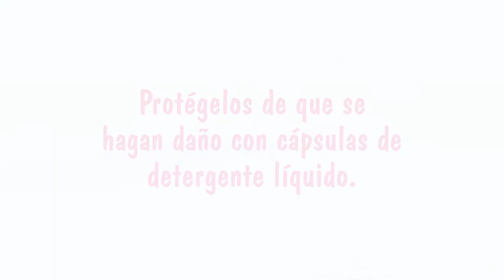“Aleja las Cápsulas de los Niños” video en español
Aprende a evitar que los niños se hagan daño (June 2018)
La campaña europea “Aleja las Cápsulas de los Niños” es una iniciativa de A.I.S.E., la Asociación Internacional de Jabones, Detergentes y Productos de Limpieza, en nombre de la industria de detergentes.